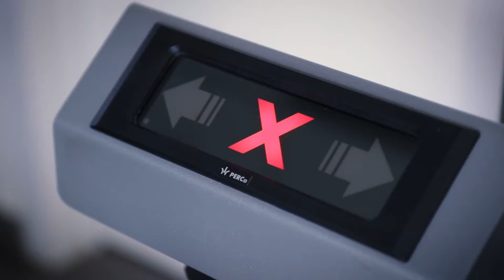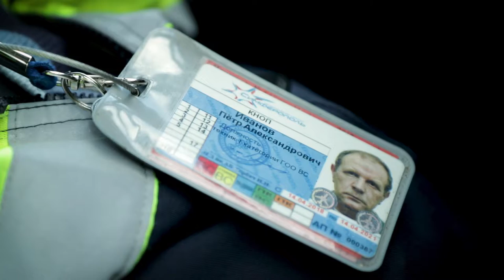Первым делом самолеты: «Следуй за мной»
Человек может положиться на судьбу и идти по ее течению, по может сам себе ее построить, выбрать себе цель, идти к ней и достичь того, к чему шел всю жизнь.

Так когда-то поступил и Петр Иванов.  Он родился в Абхазии. Там же закончил школу и принял решению связать свою жизнь с авиацией.

Как рассказал сам Петр Александрович, в селе, где он вырос, единственным доступным транспортом был самолет «Кукурузник». Он то и привил любовь к авиации мальчишке и дал старт судьбе будущего авиационного техника первого класса.

В 1979 году он уехал из родной Абхазии в Тамбовскую область, где поступил Кирсановское авиационно-техническое училище гражданской авиации. В 1982 году его успешно закончил и по распределению попал в симферопольский аэропорт.

На некоторое время Петру Александровичу пришлось уйти из авиации.  Нужно было кормить семью, а в аэропорту, , зарплату практически не платили. Он ушёл работать в организацию, которая никак не связана была с авиацией. Но в 2014 году он вернулся.